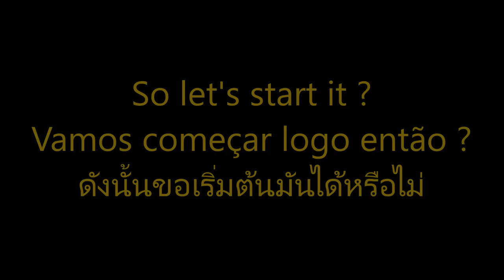Art in Melon, Melon in Fabergé style - Fruit & veg Carving, Escultura em frutas, การแกะสลักผลไม้